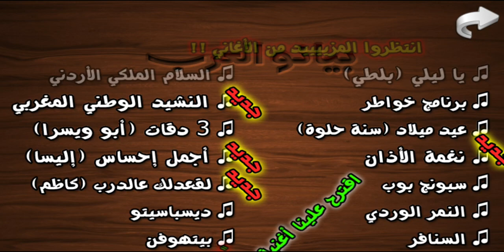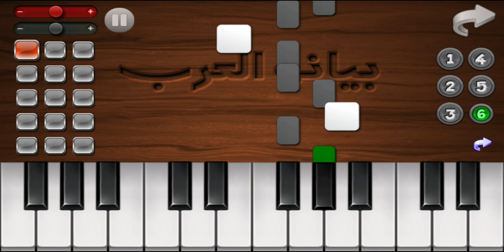♬ بيانو العرب ♪ أورغ شرقي ♬ - لعبة ايفون واندرويد مجانية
♬ بيانو العرب ♪ أورغ شرقي ♬
♪♬ بيانو المحترف ♬♪
■ اورغ احترافي مجاني
■ يحتوي على خاصية التعلم عن طريق مربعات متساقطة على مفاتيح البيانو
جديد ■ تم تطوير البيانو بالكامل وتحويله إلى اورغ
جديد ■ يحتوي على 6 أصوات مختلفة للبيانو مثل عود وناي ومزمار عبد السلام المصري وصوت بيانو ياماها والمزيد
جديد ■ يحتوي على حفلات شعبية مثل المجوز الشامي (حبي دبي) وشعبي عراقي مثل (ديري بالك)
جديد ■ يحتوي على 15 صوت إيقاع شعبي من كل بلاد الوطن العربي يمكن التحكم بسرعة الايقاع ومستوى صوته
جديد ■ يحتوي على نوتات موسيقية ثابته لا نهائية لتساعد على جعل المعزوفات أكثر اخترافية
جديد ■ يحتوي على أكثر من 23 أغنية عربية ومعزوفة لتتعلمها وتلعبها باحتراف
جديد ■ تحسين نظام التعلم وإعطاء نتيجة عند الإنتهاء من التعلم
■ يحتوي على خاصية تسجيل إحترافية
■ يتم إضافة أغاني جديدة كل بضعة أيام
■ امكانية التحكم بسرعة التعليم
■ امكانية اللعب اليدوي او التلقائي للتعليم

■ صوت البيانو نقي وعالي الجودة
■ أورغ اورغ اورج لعبة عربية مجانية جديدة
■ بيانو العرب العربي المحترف البيانو الذي لا يوجد له مثيل
■ أورغ عربي تعلم عزف أغاني عربية وأجنبية
■ تم إضافة المزيد من الأغاني مثل النشيد الوطني السعودي والعراقي (موطني) والمصري (بلادي)
■ تمت إضافة طريقة عزف أغنية ديسباسيتو
■ تمت إضافة أغنية 3 دقات - أبو ويسرا
■ تمت إضافة أغنية يا ليلي - بلطي Ya Lili - Balti
جديد ■ تم إضافة أغنية كاظم لقعدلك عالدرب قعود
جديد ■ تم إضافة أغنية إليسا أجمل إحساس في الكون
جديد ■ تم إضافة نغمة الأذان
جديد ■ تم إضافة النشيد الوطني المغربي
■ بيانو واورغ حقيقي بصوت رائع وإمكانيات عالية
■ سوف يتم إضافة المزيد والمزيد من الأغاني !!!
■ بيانو واورغ المحترف لكل العرب !
■ حجم اللعبة صغير لا يتجاوز 22 ميجا
■ Arabs Piano Arabic Org music game
■ Best piano and org of all times you have to try it
■ Learn how to play piano how to play despacito
■ piano nay oud yamaha org real piano try it for free
■ learn how to play arabic music new 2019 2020